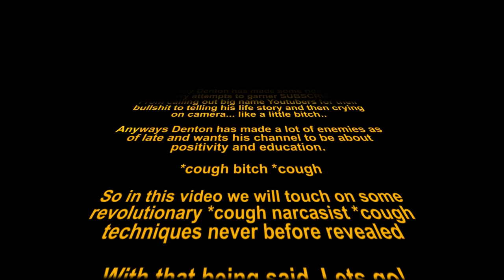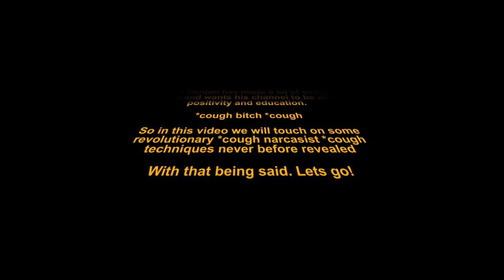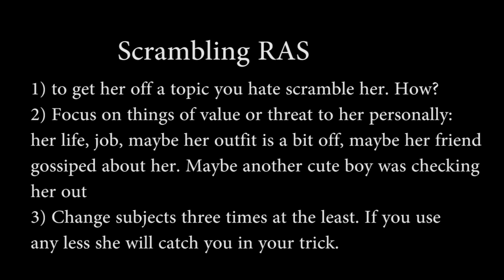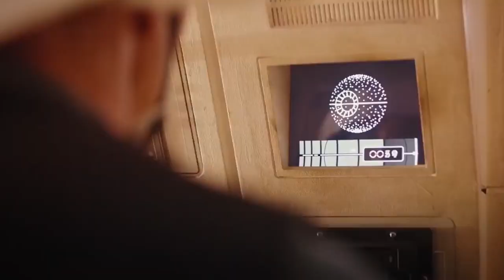Dark Side Game Techniques (Concepts To Make You Question Reality)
I was sitting at home thinking of rehashing some game concept that has been said 1000 times. Then i thought to myself and said fuck that i can do better. Here are techniques and concepts made by yours truly. And I will say this... this is not the video I want found by the feminist community...

-1 day bootcamp is 1000$
-3 day bootcamps are 2000$
-Skype Consultations are 150$ for an hour or 400$ for four sessions